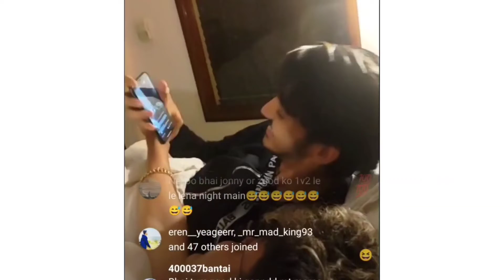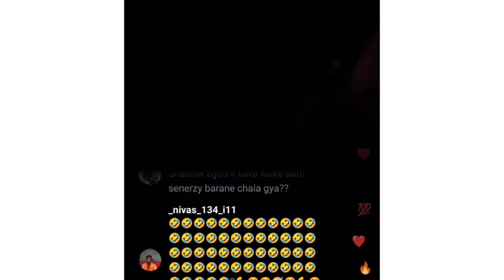Jonathan and ZGod making Synergy 😂😂 - ahh kat diya